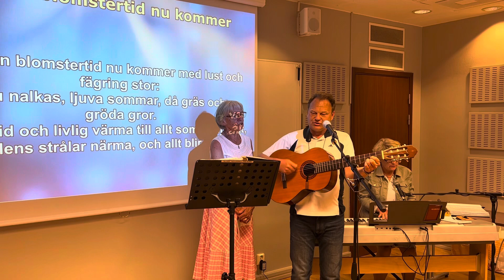Barnens Sommaravslutning 2023-06-11 Magnus Edoff och Lina Almgren.